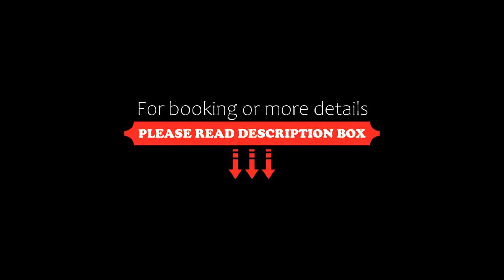Deluxe dreams & spa, Šabac, Serbia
About Property:
Featuring a spa bath, Deluxe dreams & spa is located in Šabac. This apartment provides accommodation with a balcony.
The air-conditioned apartment consists of 2 bedrooms, a living room, a fully equipped kitchen with a fridge and a coffee machine, and 1 bathroom with a hot tub and free toiletries. Providing free private parking, this 4-star apartment also features free WiFi throughout the property.
The apartment offers 4-star accommodation with a sauna and ter...
Property Type: Hotel
Address: Kraljice Marije 4/6, 15000 Šabac, Serbia
Searching For
1. Deluxe dreams & spa - Šabac - Serbia
2. Deluxe dreams & spa - Šabac - Serbia Address
3. Deluxe dreams & spa - Šabac - Serbia Rooms
4. Deluxe dreams & spa - Šabac - Serbia Amenities
5. Deluxe dreams & spa - Šabac - Serbia Offers and Deals
Audio Credit:
Track Title: Reasons To Hope
Artist: Reed Mathis